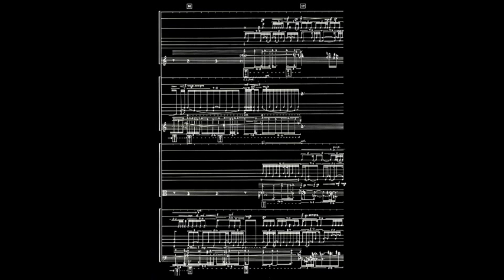Klaus K. Hübler ~ 3. Streichquartett (Dialectische Fantasie)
Arditti strings Quartett.

Source : LP Col Legno